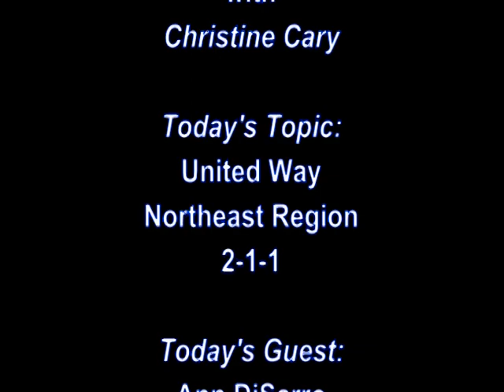Senior Resources Show: Dial 211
Christine Cary welcomes Ann DeSarro to find out about Northeast Region 2-1-1, one easy number to call for free confidential information and referral. United Way 211 North East Region provides direct, personal and professional assistance for human services and is a vital resource for residents of our community. (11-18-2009)